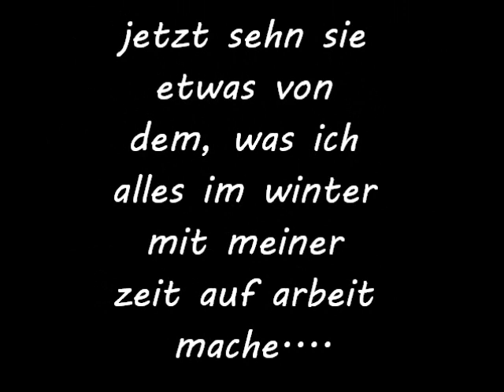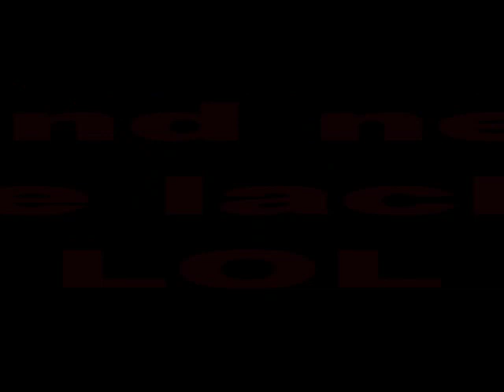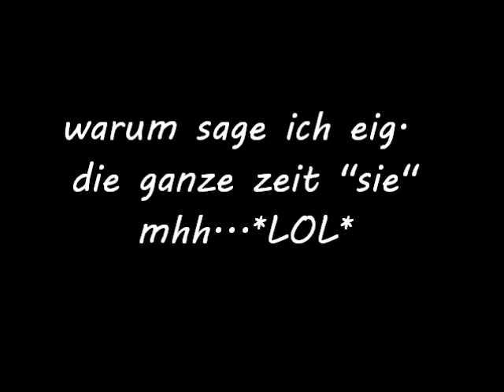Norman in Gefahr - Teil 1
In diesem Video kann man mal sehn was ich alles so auf Arbeit machen, aber ich muss aufpassen auf unsern ''SCHEIß'' Lehrmeister. is manchmal nicht einfach !!!